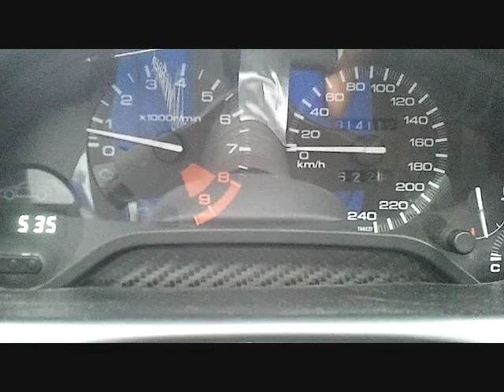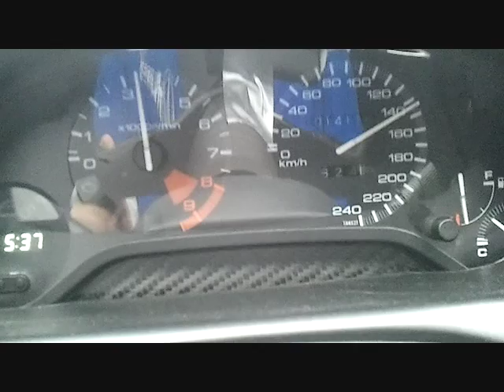Сырое турбо в18с4